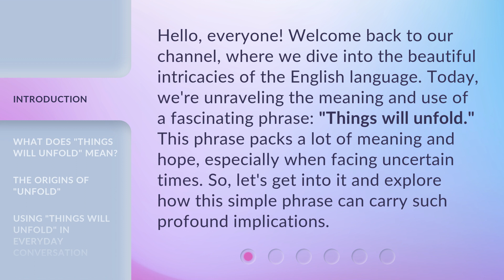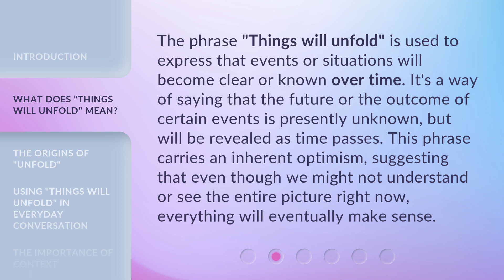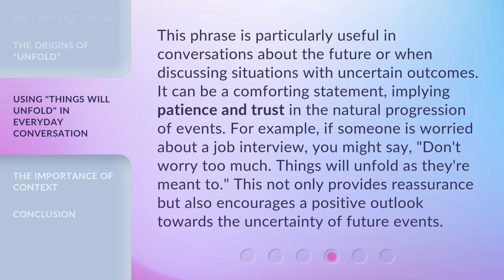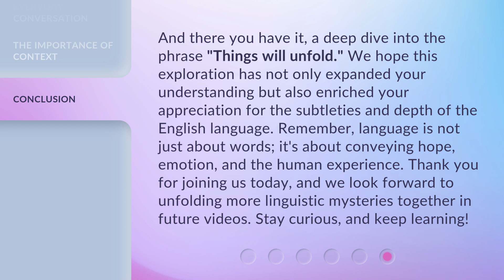Unfolding the Future: Understanding "Things will unfold"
Unfolding the Future: Understanding the Power of 'Things will unfold' • Discover the transformative potential of embracing uncertainty and trusting that things will unfold in their own time. Watch now to learn how to navigate the unknown with grace and resilience.

00:00 • Introduction - Unfolding the Future: Understanding "Things will unfold"
00:37 • What Does "Things will unfold" Mean?
01:07 • The Origins of "Unfold"
01:48 • Using "Things will unfold" in Everyday Conversation
02:23 • The Importance of Context